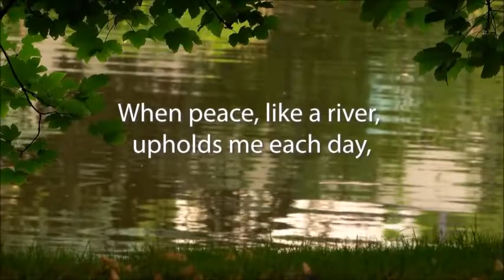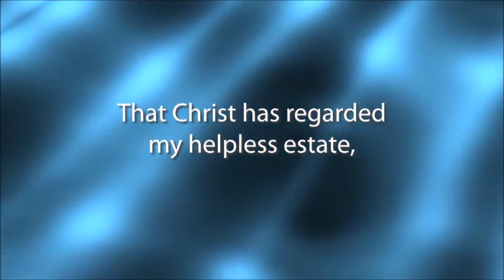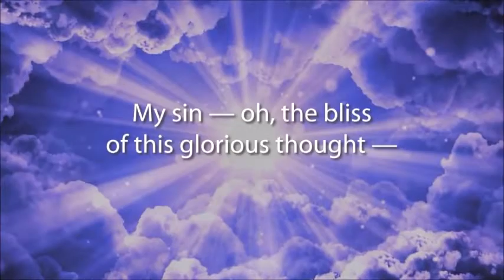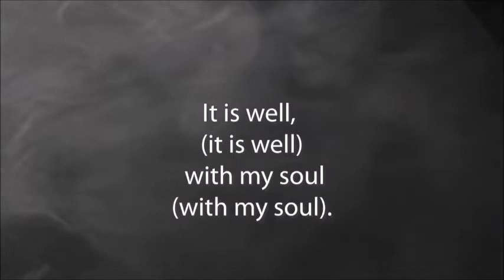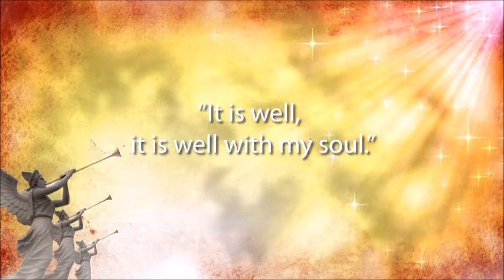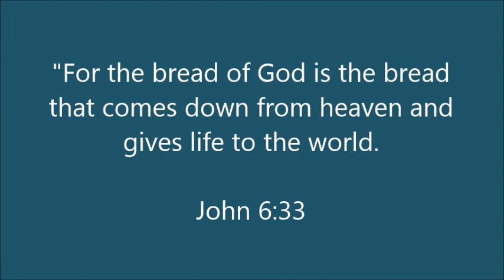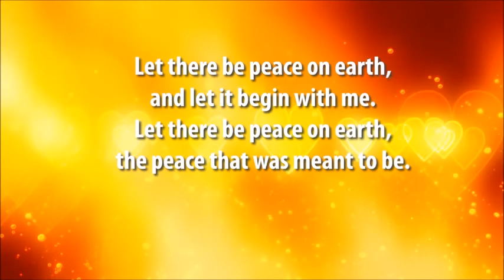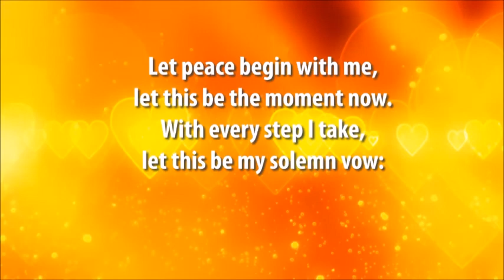UCC Fort Lauderdale Worship Aug 9 2020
Worship Service - August 9, 2020
Theme:  Stormy Weather
Senior Pastor: Rev. Patrick Rogers, MDiv.
Music Director: David Dunlap
Special Music Guest: David Scism